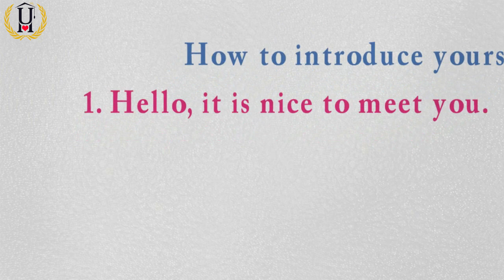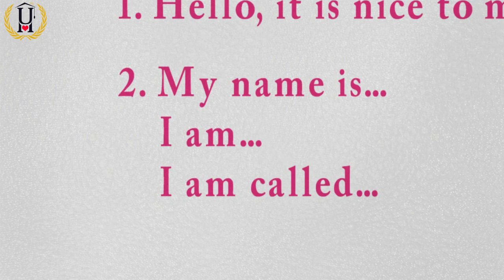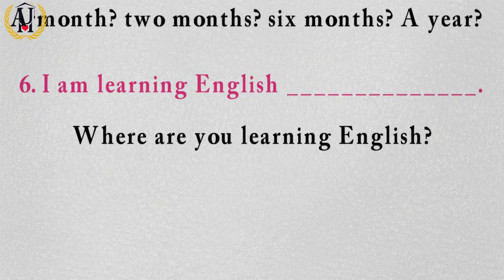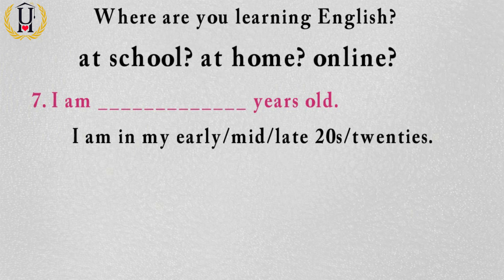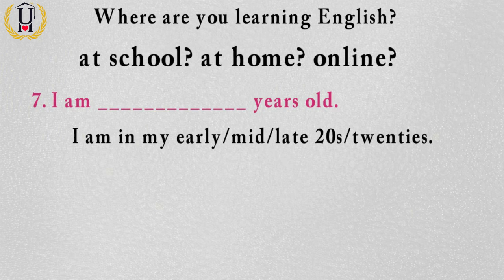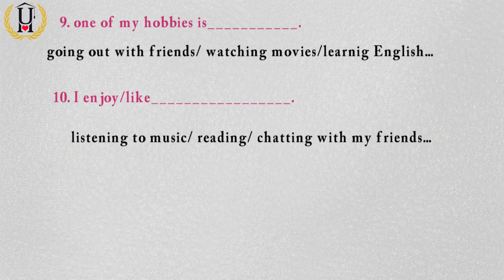|| English in Amharic || እንግሊዘኛን በአማርኛ መማር||How to introduce yourself ||ራስን ማስተዋወቅ|| Lesson:004